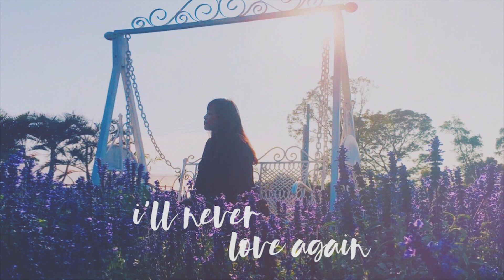【 Cover 】Lady Gaga - I'll Never Love Again (비긴어게인3 헨리 & 김고은 version)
fell in love with this version of I'll Never Love Again by Henry & Kim Go Eun

I'll Never Love Again (from "A Star is Born" soundtrack)

Tryin' to save a part of you

No other name falling off my lips

I don't wanna know this feeling
Unless it's you and me
And I don't wanna give somebody else the better part of me
I would rather wait for you, ooh

Love again
Love again